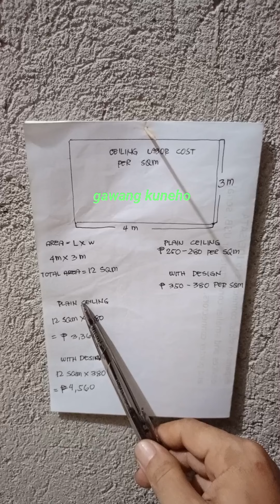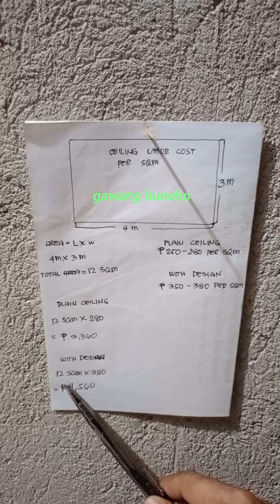Ceiling (labor cost) per sqm. Simple estimation.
Hello everyone!!Welcome sa GAWANG KUNEHO.
Ang channel na ito ay nagpapakita ng paggawa ng mga simpleng do it yourself project..
This channel promotes recycling,reinventing,recreation and innovation.
I hope you'll like every video that I'll be posted.
Thank you for supporting GAWANG KUNEHO !!